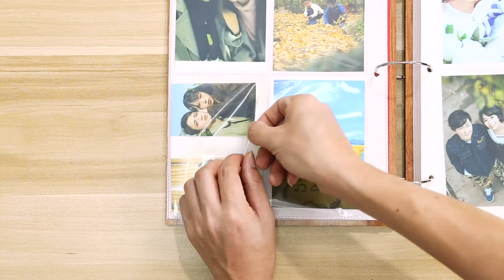Bull Captain Wallet for Men Leather 3 Fold Short Wallet Credit Card Holder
Brand Name : BULLCAPTAIN
Main Material : Genuine Leather
Genuine Leather Type : Cow Leather
Wallet Length : Short
Item Weight : 0.3
Lining Material : Polyester
Item Height : 2.5cm
Material Composition : Cowhide Strip
Pattern Type : Solid
Style : England Style